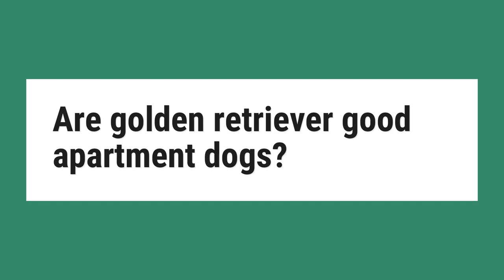Are golden retriever good apartment dogs?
This breed likes to be active. Remember, golden retrievers are bird dogs at heart, so they love a good game of fetch or a swim. If exercise is provided daily, golden retrievers can adapt to any type of home, even if it is a city apartment. Golden retrievers are considered average shedders.

Reference:
Golden Retriever Dog Breed - Facts and Traits | Hill's Pet